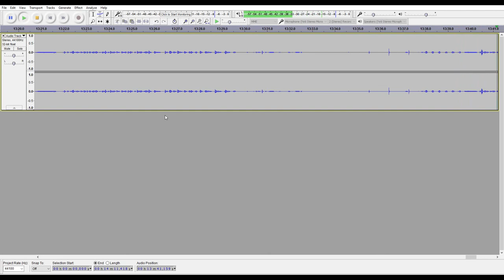Funniest Thing Ever - Alvin Williams